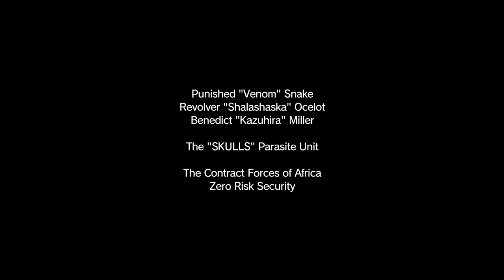Metal Gear Solid V: The Phantom Pain - PART 20 - I HATE THE SKULLS!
lets play metal gear solid v